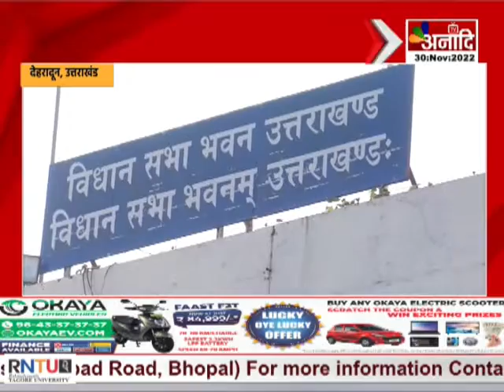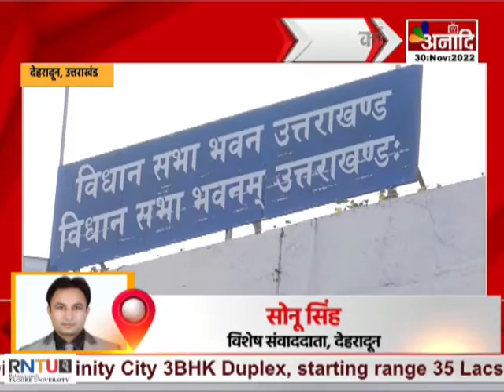Dehradun : शीतकालीन सत्र का दूसरा दिन, सदन से प्रदेशवासियों को उम्मीद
उत्तराखंड विधानसभा शीतकालीन सत्र के दूसरे दिन कांग्रेस विधायक ने कहा कि, सदन से पूरे प्रदेशवासियों को एक उम्मीद रहती है...विधायक ने कानून व्यवस्था पर सवाल उठाते हुए कहा कि, हमें किसी तरह की कोई सुरक्षा नहीं मिल रही...जिसकी शिकायत हमने कई बार की है...उन्होंने पुलिस पर पक्षपात का आरोप लगाया है..आगे कहा कि, सदन से मुझे एक हफ्ते में कार्रवाई का आश्वासन मिला है...अगर एक हफ्ते में कार्रवाई नहीं हुई तो, विधायिका से इस्तीफा दे दूंगा...